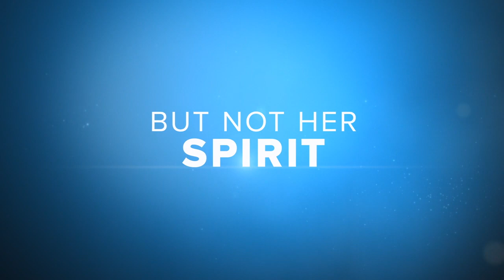New trailer! After the Storm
In the aftermath of a hurricane that destroyed her home, a young teacher reconnects with a childhood crush to rebuild her home and community.